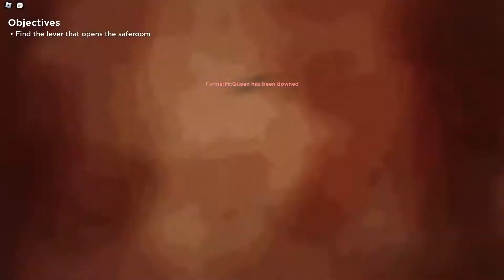ROBLOX NEXTBOTS EVADE ! (Evade)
J'ai joué a ce jeu roblox qui s'appelle roblox evade et il y a pleins de nextbots dans ce jeu et le but du jeu est tout simplement de survivre ! Tu peux aussi réanimer t'es amis au cas ou il sont k.o.